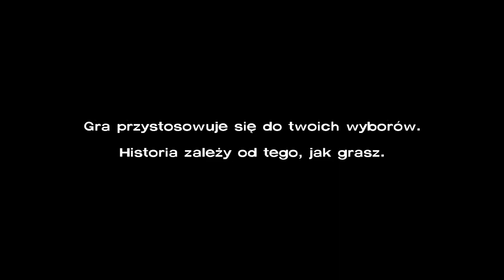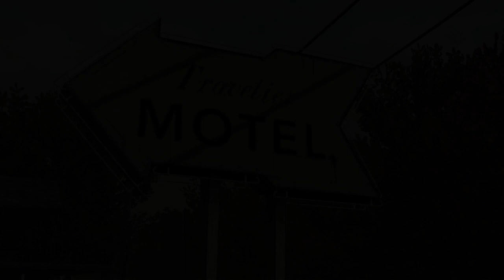The walking dead odc4 Farma